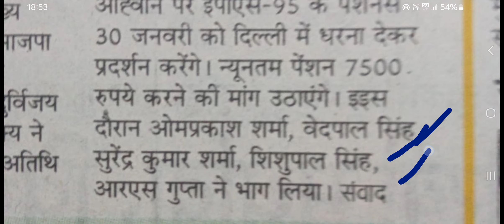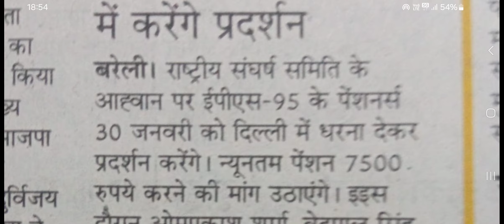EPS95 | ईपीएस 95 latest news इस दिन फिर से शुरू हो रहा है आंदोलन | EPFO | EPF 7500+DA Medical